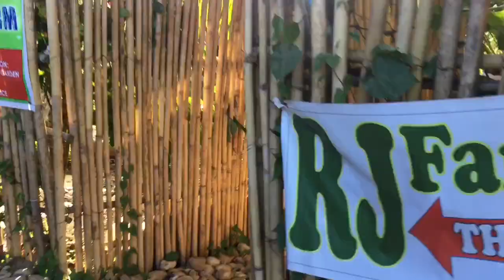RJ FARM | PILAR , BOHOL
Naging Sun flower hunting ang nang yari !